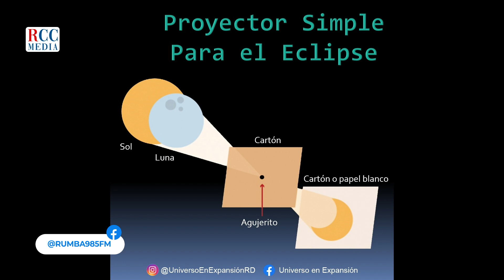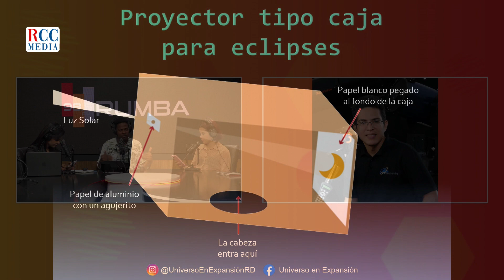Karls Peña "Eclipse Solar: Qué Hacer y Qué Evitar"